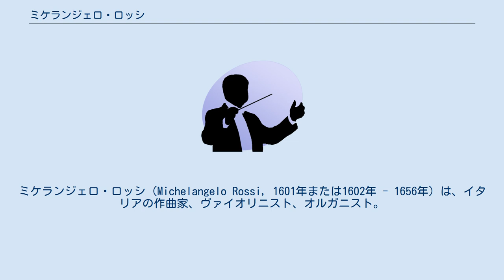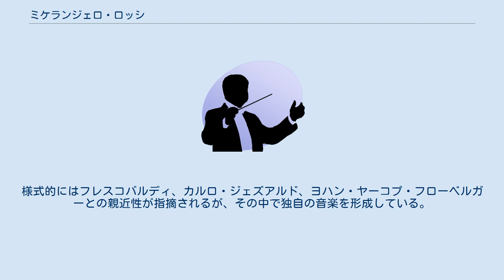ミケランジェロ・ロッシ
ミケランジェロ・ロッシ（Michelangelo Rossi, 1601年または1602年 - 1656年）は、イタリアの作曲家、ヴァイオリニスト、オルガニスト。
 ジェノヴァ出身。
聖ロレンツォ教会で叔父のレリオ・ロッシで音楽の手ほどきを受けた。
1624年にマウリツィオ・サヴォイア枢機卿に仕えた。
この頃にマドリガーレ作曲家のシジズモンド・ディンディアと鍵盤楽曲作曲家のジローラモ・フレスコバルディと出会っており、師事した可能性がある。
この時期の彼のマドリガーレはディンディアの影響が色濃い。
やがてマウリツィオ・サヴォイアの宮廷を辞しているが、状況は不明である。
 その後、大貴族のタッデオ・バルベリーニに仕え、1633年に最初のオペラ『ヨルダンのエルミニア』がバルベリーニ宮殿の劇場で初演され、4年後に印刷譜が出版された。
1638年に2作目のオペラ『アンドロメダ』がフェラーラで初演された。
1649年にはすでにローマに戻っており、カミッロ・パンフィリ（教皇インノケンティウス10世の一族）のもとに滞在していた。
 生前はヴァイオリニストとして有名であったが、現在では鍵盤楽曲の作曲家として名を残している。
特に半音階を駆使した『10のトッカータ』が著名である。
様式的にはフレスコバルディ、カルロ・ジェズアルド、ヨハン・ヤーコプ・フローベルガーとの親近性が指摘されるが、その中で独自の音楽を形成している。